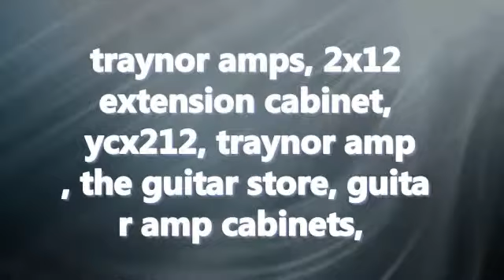Traynor YCX212 Extension Cabinet review